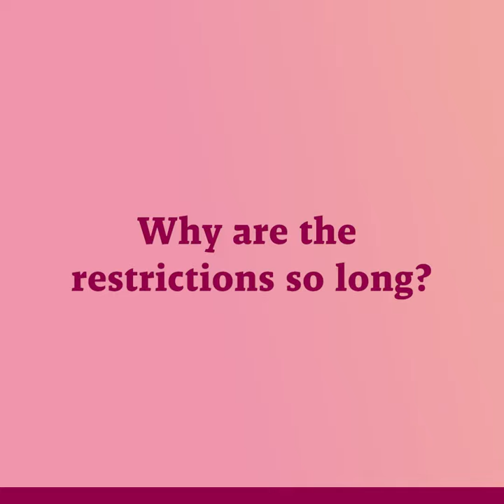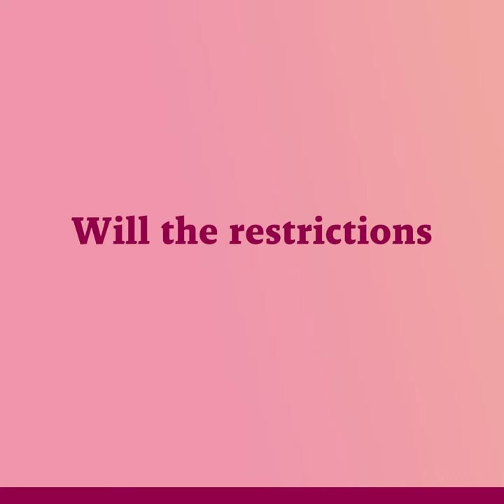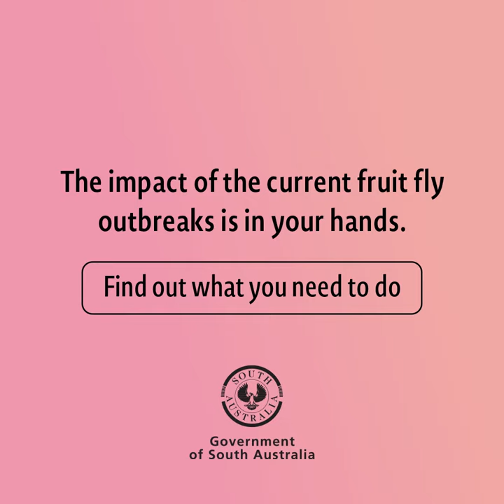Fruit fly in South Australia - Restrictions extended and outbreak trigger Q&A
Find out why fruit fly restrictions have been extended. A detection in February 2021 triggered the Mediterranean fruit fly outbreak release date to be extended to December 2021 due to overwintering.